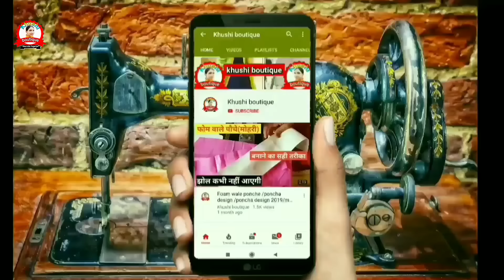बॉडी से नाप लेकर सूट में प्लेट के निशान लगाना और प्लेट डालने के इस फार्मूले से मस्त फिटिंग आएगी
Is video mein maine aapko body measurement lekar suit kurti kameez me plate ke nishan lagana or suit me plate dalne ka tarika bataya hai.
Aap bhi isi tarike se suit kurti me plate daal sakte hai jis se aapke suit ki fitting ek dum mast aaegi or suit me koi bhi kami nahi aaegi.